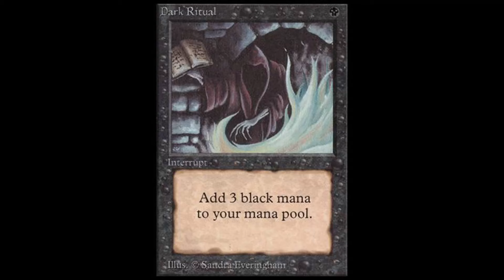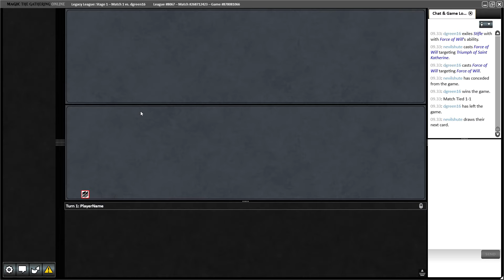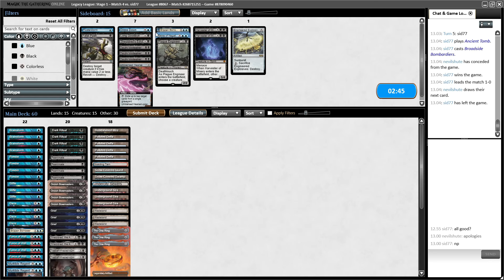DIMIR TEMPO (Bonus video) - Legacy Scam Dimir Tempo deck with Ring and Sheoldred as the finishers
In this Legacy video I play a non-Doomsday deck sticking to the Dimir color pair and combining the Scam strategy (for shame, I know!) with Dark Rituals, Sheoldred and The One Ring.

00:00:00 Intro
00:00:14 Deck Tech
00:03:12 Round 1
00:29:22 Round 2
00:46:38 Round 3
01:02:22 Round 4
01:25:40 Round 5
01:51:10 Closing Thoughts on the Deck